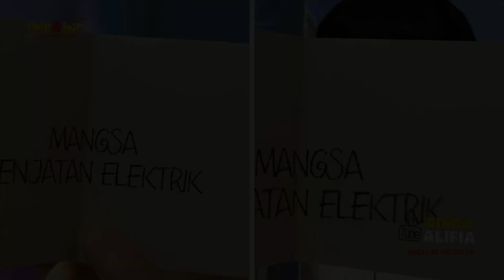Tiru Aksi Upin Ipin Keselamatan Dan Kecekapan Mei Mei Marah Tak Suka versi Sakura School Simulator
Upin & Ipin is a Malaysian animated television series produced by Les' Copaque Production, which features the life and adventures of the eponymous twin brothers in a fictional Malaysia. I like Upin & Ipin so I try to make videos using Sakura School Simulator.